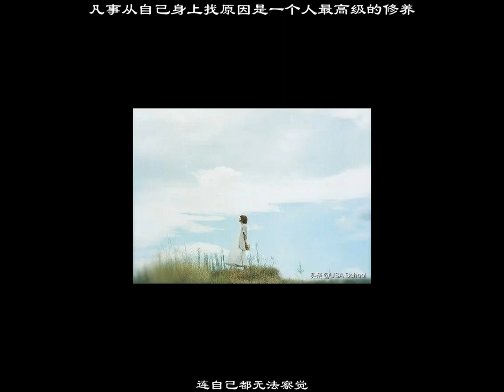凡事從自己身上找原因是一個人最高級的修養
丈夫回家之後，發現家中被燒得一片狼藉，又看了看傷心自責的妻子說：「不就是一套房子嗎？